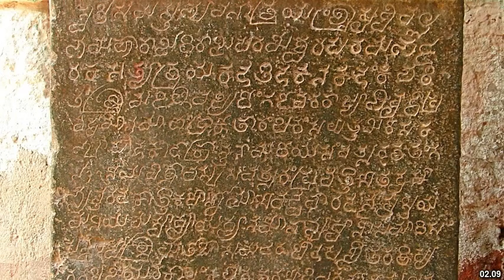Best places to visit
Best places to visit - Kampli (India) Best places to visit - Slideshows from all over the world - City trips, nature pictures, etc.